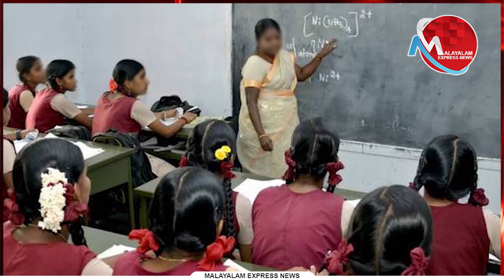എയ്ഡഡ് അധ്യാപക നിയമനം PSCക്ക് വിടാൻ തയ്യാറാകൂ സർക്കാരേ...!! കോടികളുടെ കോഴക്ക് കളമൊരുങ്ങുന്നു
Tag-Generator-Youtube-malayalam news-global